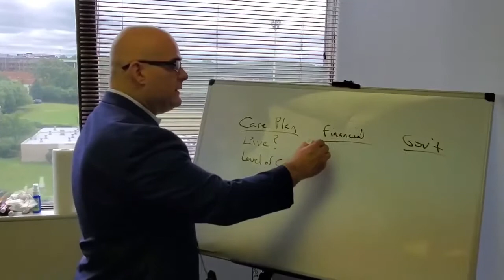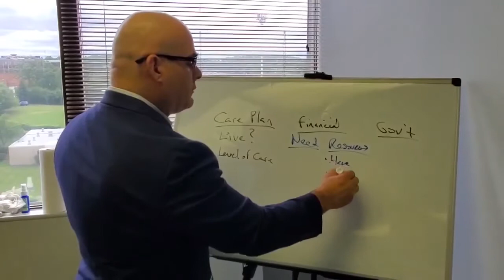CARE PLAN FOR THE ELDERLY